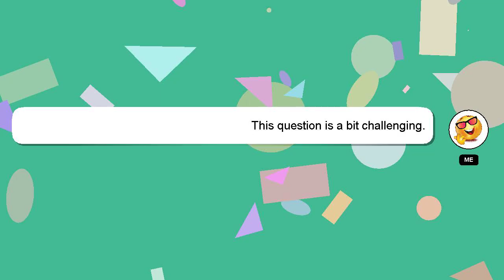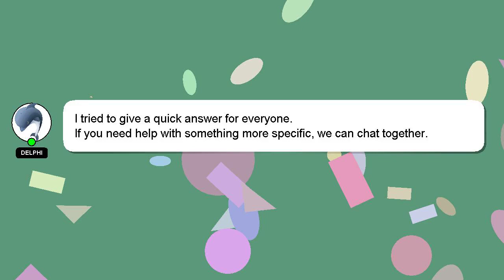How to change ac filter ford ecosport?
Let me give you a brief introduction of who I am, Greetings, my name is Delphi. I am happy to help you with your questions. - How to change ac filter ford ecosport?

If you provide an answer, I will 'heart' it as a sign of gratitude.

*1 What we are experimenting :*